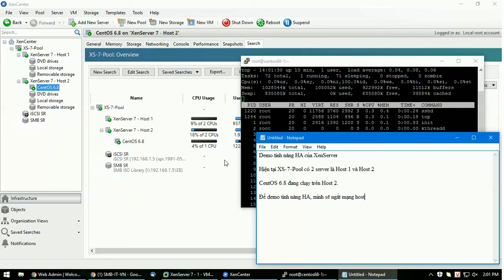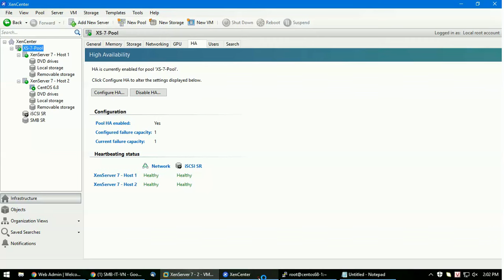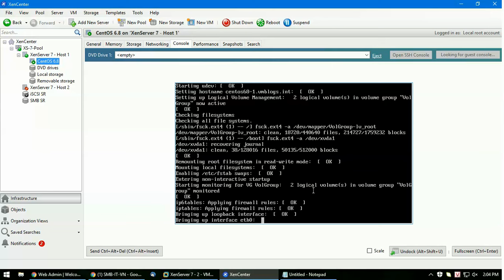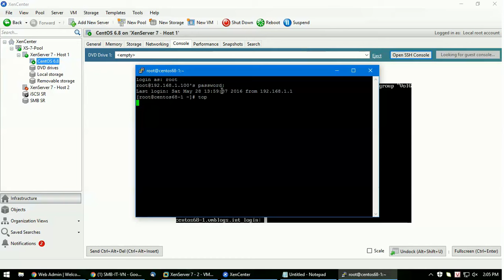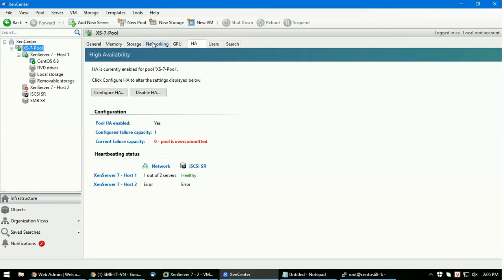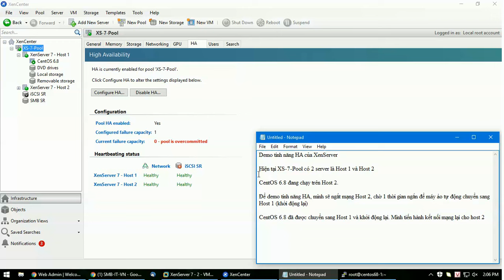XenServer Pool HA (High Availability)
Demo chức năng HA của XenServer

Pool gồm 2 server Host 1 và Host 2, ngắt mạng Host 2, sau một khoảng thời gian, máy ảo CentOS 6.8 tự động restart và chạy ở Host 1

XenServer 7

Share storage sử dụng iSCSI của Windows Server 2012 R2